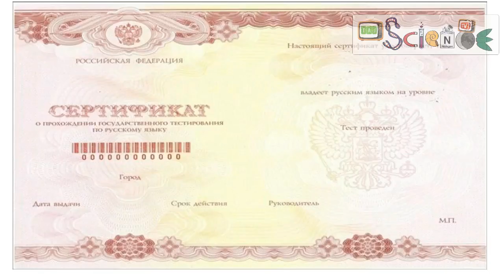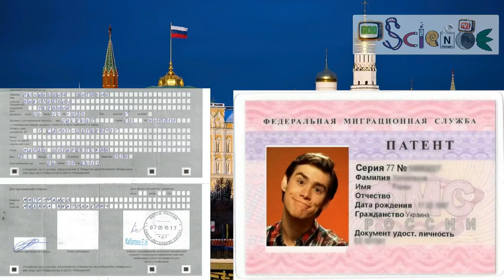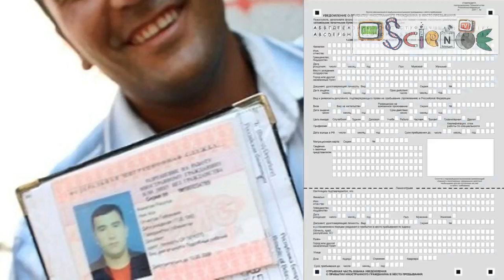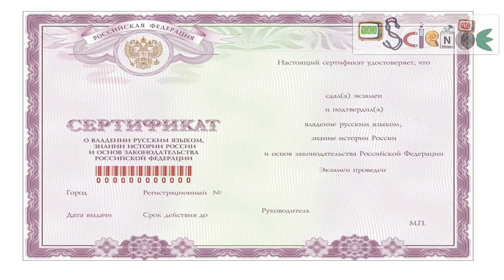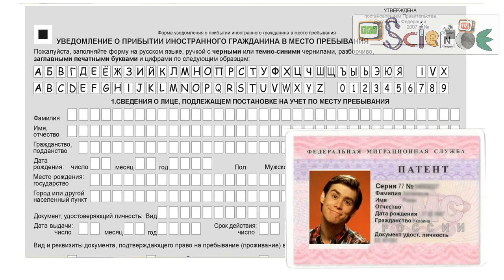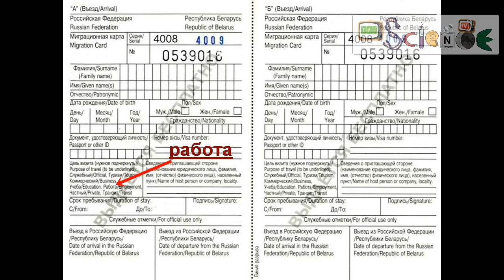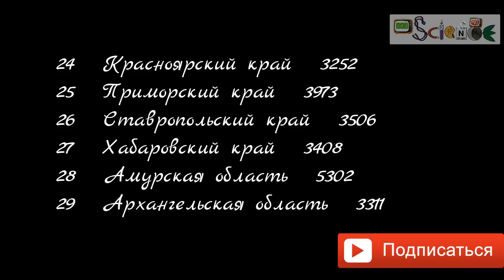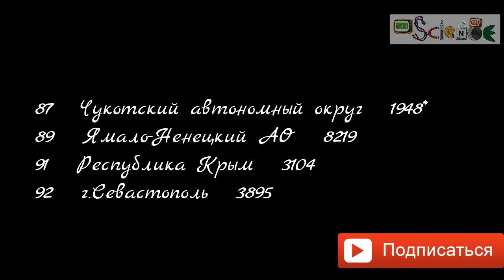ДИККАТ! КОНУНХОИ ХАТАРНОК БАРОИ МУХОЧИРОН! ПАТЕНТ ВА ТАМОЖЕННЫЙ СОЮЗ!